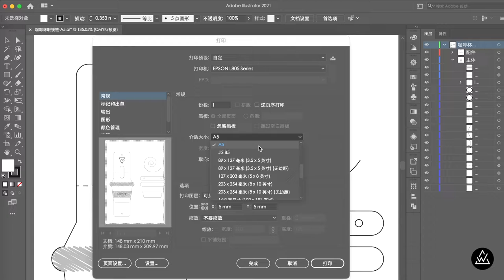Make a Coffee Cup Eyeglass Chain，Handmade LeatherCraft Tutorial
Leather craft:
Fit, cut leather, edge banding, braiding

Leather tools:
A piece of plant-tanned leather
Cutting knife, art knife, steel plate ruler, leather town, dust brush, bed treatment agent
A little water, cotton swabs, high-density sponges, sandpaper, rosewood sanding set
Edge shaver, edge banding fluid, edging wax, cotton linen, leather taper, film
Mink oil, white glue, leather rollers, nylon hammers, round punches, four buckles and playing tools

HANDMADE IS BETTER